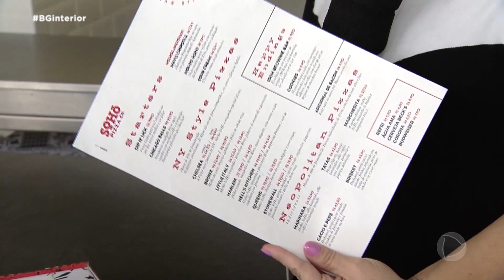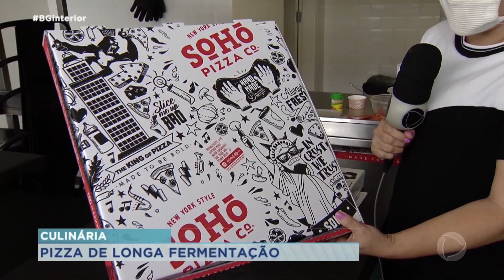Aprenda como fazer uma pizza de longa fermentação com um delicioso recheio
A repórter Adriana Garcia esteve em uma pizzaria de Bauru e vai nos ensinar como fazer uma massa super leve de pizza e deliciosa, com uma molho ainda mais surpreendente.